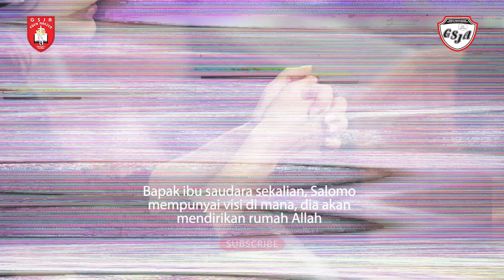Renungan Harian 1 Menit - 9 Februari 2024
Pembicara: Pdt. Erik D. Korompis
Official Website kami :